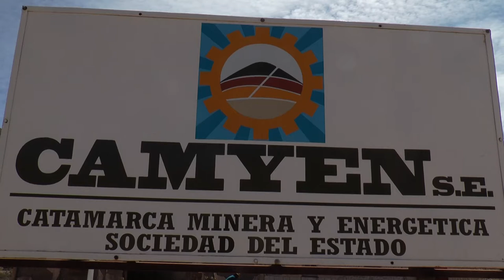DANIEL ISI PRESIDENTE DE CAMYEN SE CREARÁ EL DISTRITO MINERO